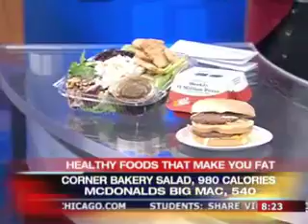Calories Matter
Dawn explains why some healthy and diet foods can hide extra calories!